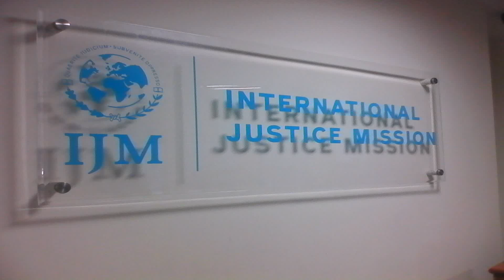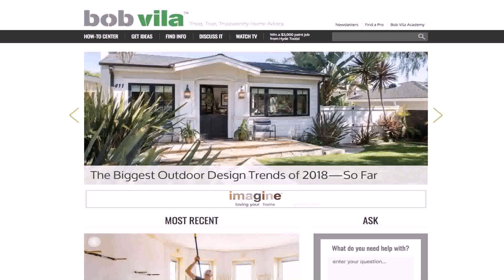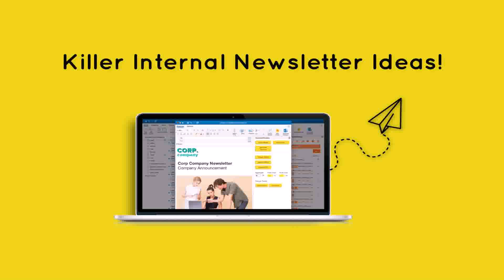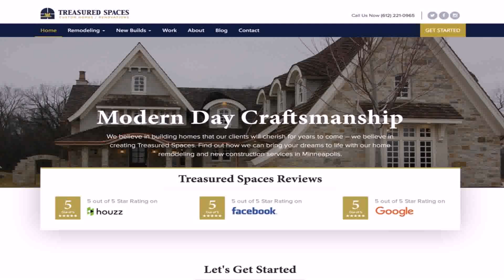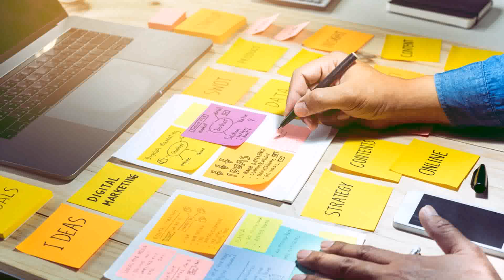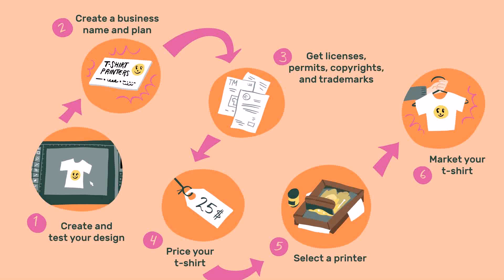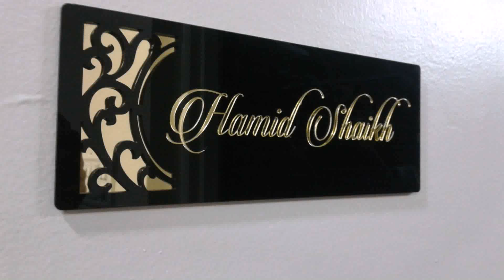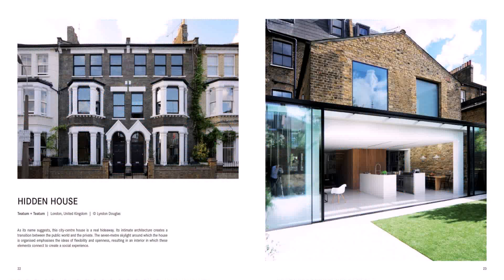Design House Name Ideas